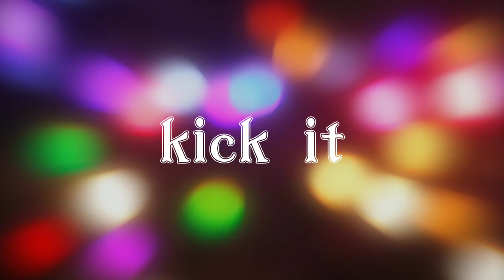H.I.P|-RQ?-|gachafavremysabre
characters: Sabre, Shadow

toke: 1 week or more
The outfits toke so long. ever time I when to draw the outfits. My phone would almost died. So that's how that happened